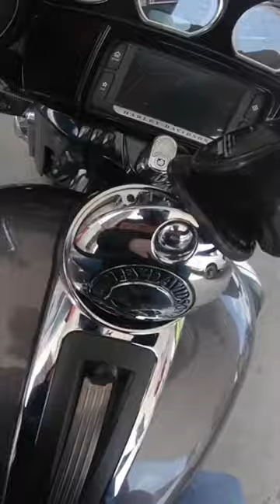How to be a Real Harley Davidson rider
How REAL Harley riders get gas.